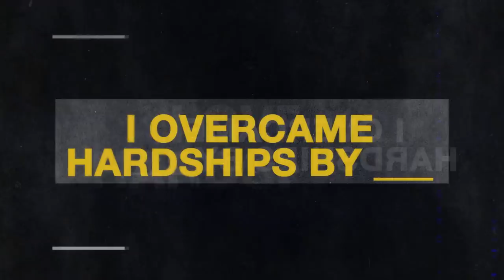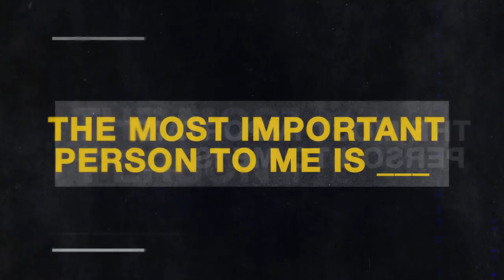ONE Feature | Srisaket Gets Personal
Ahead of his main event clash at ONE: KINGDOM OF HEROES, Srisaket Sor Rungvisai sat down to share some intimate snippets about his life. Listen in as Thailand’s greatest boxer reveals the most important people to him, what he had to do to overcome hardships, and much more.